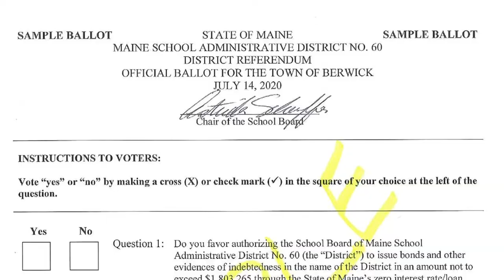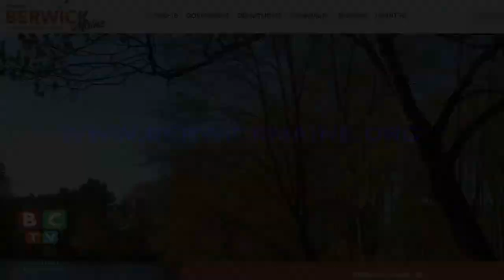Town of Berwick 2020 Primary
On July 14th, residents will be voting on Town Referendums, MSAD 60 Budget, and our State Representative.  Town Clerk, Patricia Murray tells residents dates, times, and information on absentee ballots.